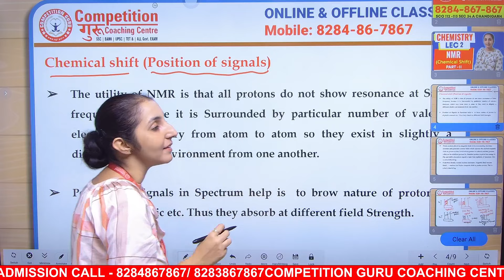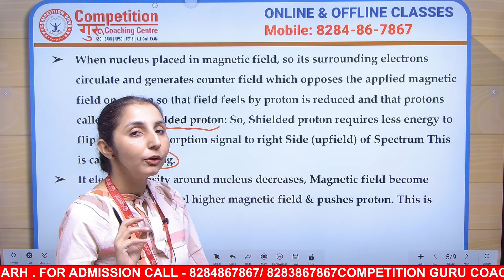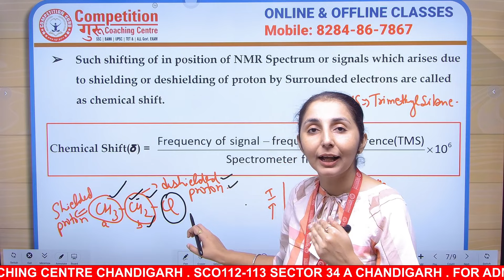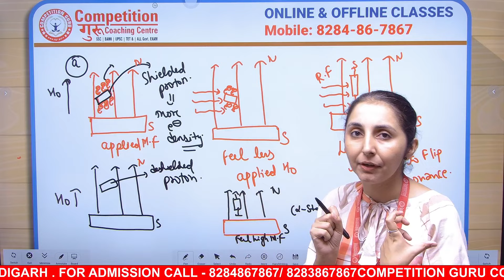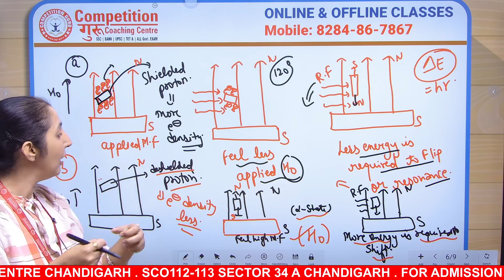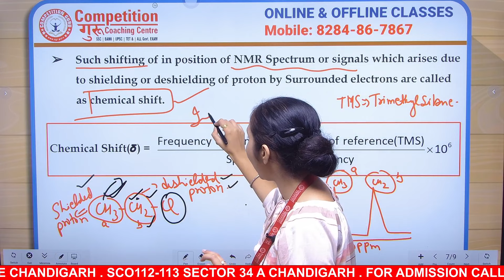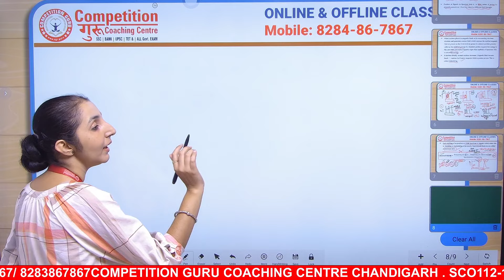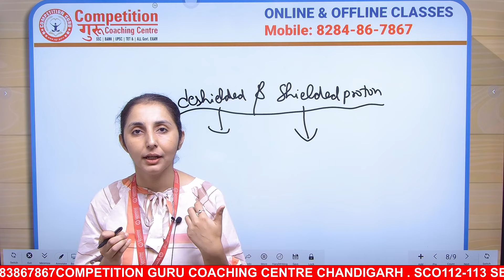Master Cadre Chemistry| Master Cadre Chemistry Coaching| Master Cadre Chemistry Preparation|Part-2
Master Cadre Chemistry| Master Cadre Chemistry Coaching| Master Cadre Chemistry Preparation|Spectro| Chemistry
In this Lecture Ravinder Mam has explained in detail about Spectroscopy-1
 COMPETITION GURU CHANDIGARH Call – 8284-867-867 , 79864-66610

Buy Master Cadre Video Batch 2023 ( Recorded )

*Address *
SCO 112-113, Sector 34 A , Chandigarh, 160022
 Google Map Link to Reach Competition Guru Chandigarh

In this Video Ravinder Kaur Mam has explained in detail about Master cadre Chemistry & Lecture Cadre Chemistry Syllabus in detail. This video Contain detail information about Master cadre chemistry syllabus. We Provide Master Cadre Chemistry Coaching in both offline & Online Mode.

13. Punjab Master Cadre coaching in Chandigarh
14. Punjab Master Cadre coaching in Ludhiana
15. Punjab Master Cadre coaching in Amritsar
16. Punjab Master Cadre coaching in Jalandhar
17. Punjab Master Cadre coaching in Patiala
18. Punjab Master Cadre coaching in Bathinda
19. Punjab Master Cadre coaching in Mohali
20. Punjab Master Cadre coaching in Hoshiarpur
21. Punjab Master Cadre coaching in Moga
22. Punjab Master Cadre coaching in Ferozepur
23. Punjab Master Cadre coaching in Faridkot
24. Punjab Master Cadre coaching in Gurdaspur
25. Punjab Master Cadre coaching in Sangrur
26. Punjab Master Cadre coaching in Barnala
27. Punjab Master Cadre coaching in Fatehgarh Sahib
28. Punjab Master Cadre coaching in Muktsar
29. Punjab Master Cadre coaching in Mansa
30. Punjab Master Cadre coaching in Tarn Taran
31. Punjab Master Cadre coaching in Pathankot
32. Punjab Master Cadre coaching in Kapurthala
33. Punjab Master Cadre coaching in Ropar
34. Punjab Master Cadre coaching in Nawanshahr
35. Punjab Master Cadre coaching in Khanna
36. Punjab Master Cadre coaching in Malerkotla
37. Punjab Master Cadre coaching in Sunam
38. Punjab Master Cadre coaching in Zirakpur
39. Punjab Master Cadre coaching in Nabha
40. Punjab Master Cadre coaching in Rajpura
41. Punjab Master Cadre coaching in Abohar
42. Punjab Master Cadre coaching in Fazilka
43. Punjab Master Cadre coaching in Jagraon
44. Punjab Master Cadre coaching in Phillaur
45. Punjab Master Cadre coaching in Samana
46. Punjab Master Cadre coaching in Sirhind
47. Punjab Master Cadre coaching in Talwara
48. Punjab Master Cadre coaching in Dasuya
49. Punjab Master Cadre coaching in Dhuri
50. Punjab Master Cadre coaching in Nangal